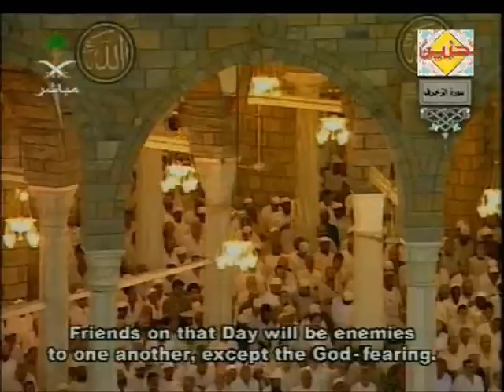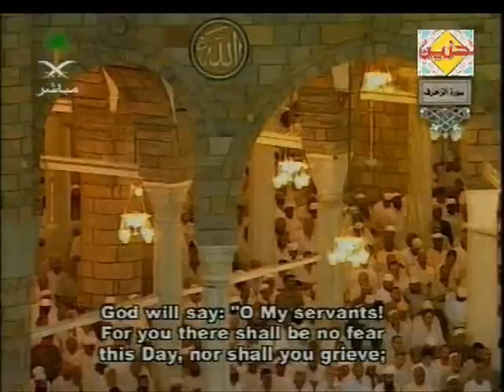Surah Az Zukhruf Part 2 of 2